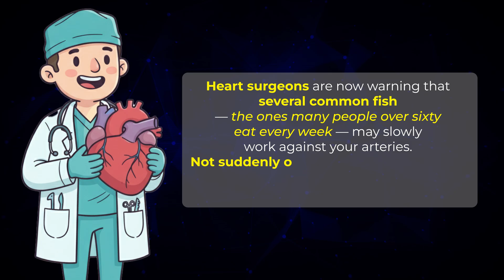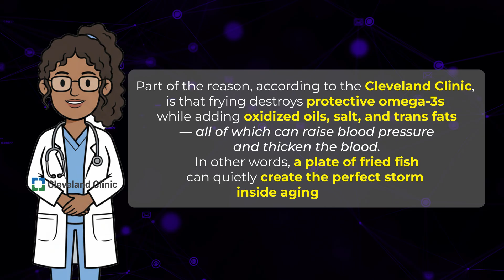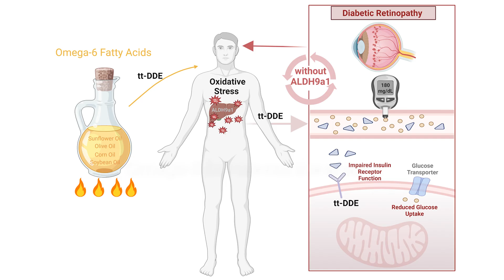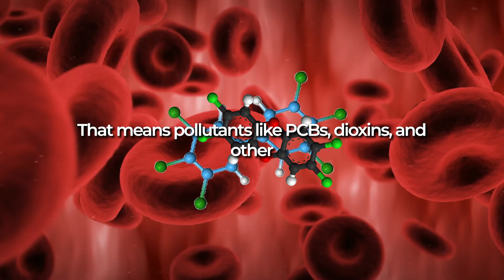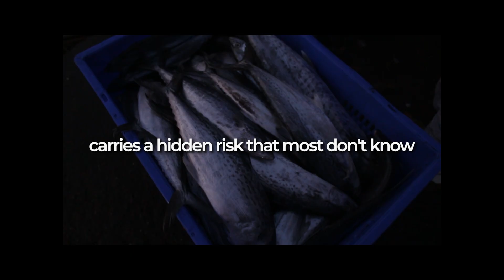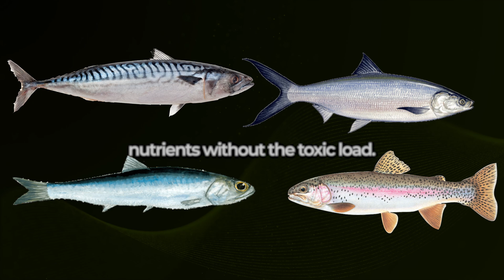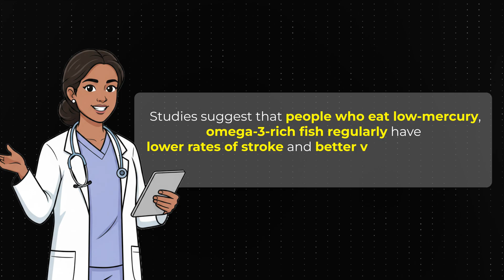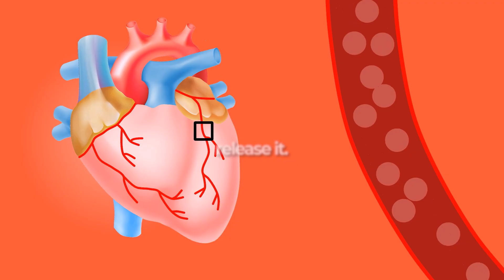Heart Surgeon WARNS These Fish Trigger Strokes | Senior Health Tips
Heart Surgeon WARNS These Fish Trigger Strokes

New research from leading cardiovascular institutes shows that while fish is often praised for protecting the heart and brain, certain kinds — especially when prepared the wrong way — may quietly raise stroke risk in adults over 60.

According to studies from Harvard University, the Cleveland Clinic, and the American Heart Association, some popular fish and cooking methods can increase inflammation, blood vessel stiffness, and even mercury accumulation over time — all of which may strain the heart and arteries. Most people never feel it happening until warning signs appear later in life.

In this educational video, we explore what scientists have discovered about these hidden risks — and how to choose and cook fish in safer, heart-supportive ways. You’ll learn what to limit, what to enjoy more often, and what simple changes can help protect your circulation, memory, and longevity.

👀 Inside this video:
• The common seafood habit that shocked heart surgeons
• How heat can transform healthy fats into artery-stressing compounds
• What large fish species may carry hidden heavy metals
• Science-backed seafood swaps for better heart and brain health after 60

❤️ This isn’t about fear — it’s about awareness.
Once you understand the science, you’ll never look at your dinner plate the same way again.

⌛ Timestamps:
0:00 ⏱️ Intro
1:11 🐟 Fish No.5
3:36 🐠 Fish No.4
6:16 🐡 Fish No.3
8:58 🦈 Fish No.2
11:27 🐬 Fish No.1

📚 Sources
Harvard T.H. Chan School of Public Health (2024). “Seafood, Omega-3s, and Cardiovascular Health in Older Adults.” Harvard Heart Letter, Vol. 49, pp. 22–30.
Cleveland Clinic (2023). “How Fish Type and Cooking Method Affect Heart and Artery Health.” Cleveland Clinic Journal of Medicine, Vol. 90, pp. 654–661.
American Heart Association (2024). “Dietary Guidance for Mercury and Cardiovascular Risk.” Circulation, Vol. 149, pp. 901–909.
Mayo Clinic (2023). “Omega-3 Fatty Acids, Stroke Prevention, and Safe Seafood Choices for Seniors.” Mayo Clinic Proceedings, Vol. 98, pp. 700–708.
Environmental Health Perspectives (2022). “Contaminants in Farmed Versus Wild Fish: Implications for Human Health.” Vol. 130, pp. 112–118.
Wake Forest University (2024). “Omega Fatty Acid Ratios and Inflammation in Commonly Consumed Fish.” Journal of Nutritional Science in Aging, Vol. 41, pp. 145–152.
U.S. Food and Drug Administration (2024). “Advice About Eating Fish: Updated Mercury Levels and Recommendations.” FDA.gov
National Institutes of Health (2023). “Mercury, Omega-3s, and Vascular Function in Aging Populations.” Journal of Geriatric Cardiology, Vol. 20, pp. 511–519.

► Copyright / Fair-Use Disclaimer: Under Section 107 of the U.S. Copyright Act (Title 17, United States Code), allowance is made for “fair use” for purposes such as criticism, comment, news reporting, teaching, scholarship, and research.